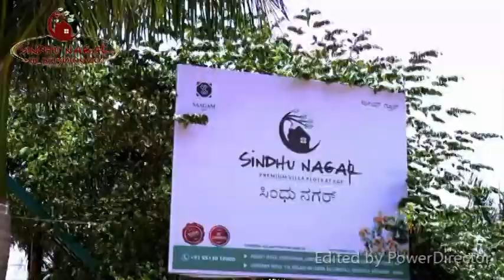KGF KK TV#PALAMANERU ASSEMBLY YCP PARTY CANDIDATE YCP PARTY VENKATE GOWDA ROAD SHOW WITH THOUSANDS O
YCP CANDIDATE VENKATE GOWDA ROAD AT V.KOTA
PALAMANERU ASSEMBLY YCP PARTY CANDIDATE YCP PARTY VENKATE GOWDA ROAD SHOW WITH THOUSANDS OF SUPPORTERS TODAY AT V.KOTA